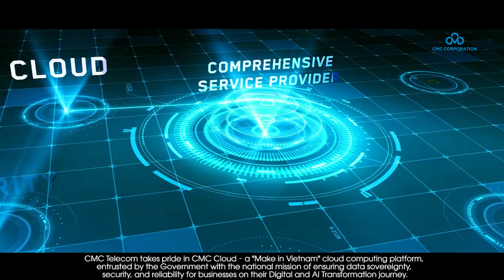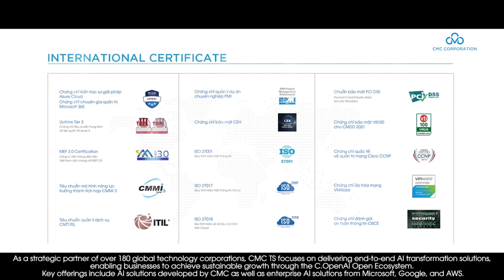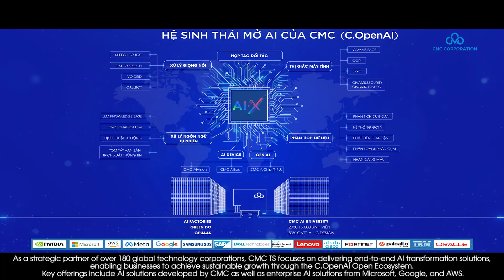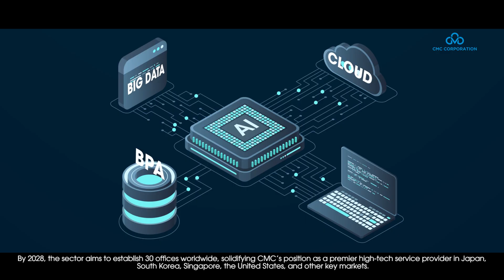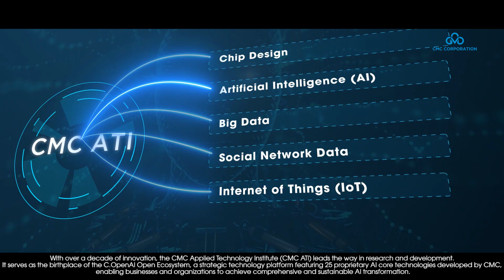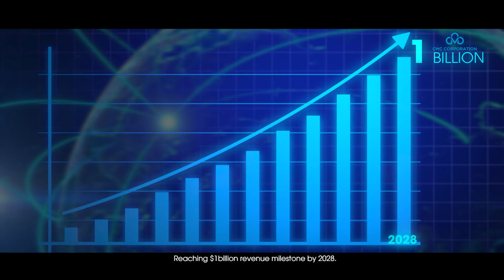[CMC] | CMC PROFILE 2025 | ENGLISH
Over more than three decades of development, CMC Corporation has established itself as a leading enterprise in digital transformation and AI transformation services in Vietnam.
  Steadily advancing on its journey of knowledge and technology conquest, CMC has grown strongly with four core business sectors:
Digital Infrastructure – Technology & Solutions – Global Business – Research & Education.
 CMC aims to become a global digital and AI corporation, surpassing $1 billion in revenue, maintaining an annual growth rate of 20%, and expanding its workforce to over 10,000 employees, with 40% being AI experts by 2030.

Digital Infrastructure Sector

Leading the Digital Infrastructure Business is CMC Telecom – a comprehensive digital infrastructure service provider, trusted by over 70% of the TOP 100 Forbes multinational corporations and more than 50% of the TOP VNR500 enterprises.

CMC Telecom takes pride in CMC Cloud – a "Make in Vietnam" cloud computing platform, entrusted by the Government with the national mission of ensuring data sovereignty, security, and reliability for businesses on their Digital and AI Transformation journey.

By 2028, CMC Telecom will launch a High-Performance Cloud Computing Center utilizing proprietary Vietnamese cloud technology developed by CMC.

Another key member of the Digital Infrastructure Sector is CMC Cyber Security – a provider of comprehensive cybersecurity services with the capability to independently research and develop "Make in Vietnam" security solutions.

CMC Cyber Security’s solutions proactively protect customers from all forms of cyber threats – from incident response, vulnerability scanning, and threat hunting to continuous security monitoring. – all creating a robust defense system that ensures businesses undergo a safe and sustainable Digital and AI Transformation

Technology & Solutions Sector

The Technology & Solutions Business has solidified its position as Vietnam’s leading consulting and implementation provider for comprehensive Digital and AI Transformation solutions.

As a strategic partner of over 180 global technology corporations, CMC TS focuses on delivering end-to-end AI transformation solutions, enabling businesses to achieve sustainable growth through the C.OpenAI Open Ecosystem. Key offerings include AI solutions developed by CMC as well as enterprise AI solutions from Microsoft, Google, and AWS.

CMC TS plays a pivotal role in collaborating with Vietnam C4IR to bring Vietnam’s first AI-powered city model to life in Ho Chi Minh City, pioneering the path for an era of AI-powered smart urban development in Vietnam.

Additionally, a key member of the Technology & Solutions Business – CMC Consulting – is steadily reinforcing its position as Vietnam’s leading provider of enterprise management solutions, consulting services, and system implementation.

Global Business Sector

With its core units: CMC Global, CMC Japan, CMC Korea, and CMC APAC, the International Business Sector has positioned CMC as one of Vietnam’s leading technology companies, delivering services and expanding its global presence.
By 2028, the sector aims to establish 30 offices worldwide, solidifying CMC’s position as a premier high-tech service provider in Japan, South Korea, Singapore, the United States, and other key markets.
The International Business sector focuses on developing Digital and AI Transformation solutions powered by the C.OpenAI Open Ecosystem.

2028 Vision – the International Business sector will become the leading provider of Digital Transformation and AI Transformation services in the Asia-Pacific region.

Research & Education Sector

Founded in 2022, CMC University is pioneering the development of Vietnam’s first AI-driven university model. With a vision to become a leading AI talent hub, CMC Uni aims to train over 5,000 students by 2028, expanding to 10,000 – 15,000 students by 2033, supplying high-tech professionals specializing in AI, Big Data, Cybersecurity, and Semiconductors.

With over a decade of innovation, the CMC Applied Technology Institute (CMC ATI) leads the way in research and development. It serves as the birthplace of the C.OpenAI Open Ecosystem, a strategic technology platform featuring 25 proprietary AI core technologies developed by CMC, enabling businesses and organizations to achieve comprehensive and sustainable AI transformation.

A key milestone of the C.OpenAI Open Ecosystem is the development of two national-level AI solutions:
🔹 Virtual Legal Assistant – helping governments and enterprises review legal documents efficiently.
🔹 Virtual Citizen Assistant – enabling citizens to access legal information quickly and easily.

With the AI Transformation Strategy – Enable your AI.X, built on the solid foundation of the C.OpenAI Open Ecosystem, CMC is poised for a breakthrough, striving to become a global Digital and AI corporation, reaching $1billion revenue milestone by 2028.